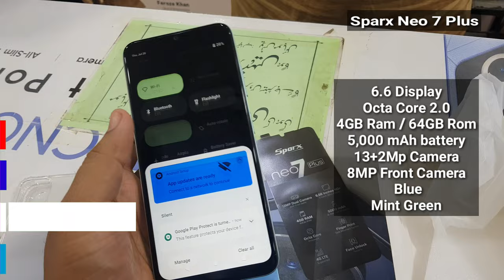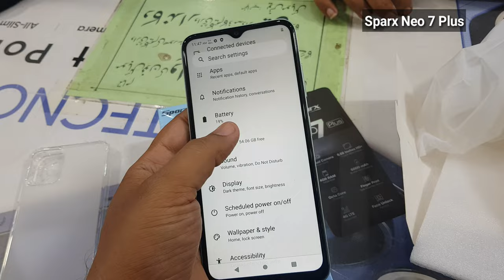Sparx Neo 7 Plus Unboxing Price in Pakistan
in this video, i will show you , sparx neo 7 plus unboxing price in Pakistan...

6.6 Display
Octa Core 2.0
4GB Ram / 64GB Rom
5,000 mAh battery
13+2Mp Camera
8MP Front Camera
 Blue
Mint Green